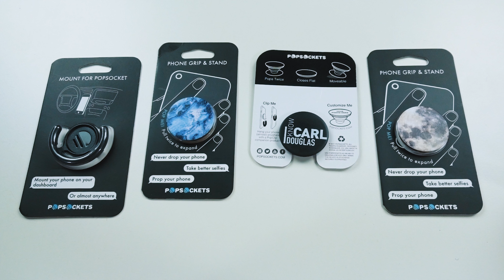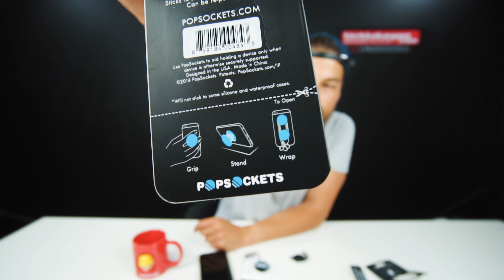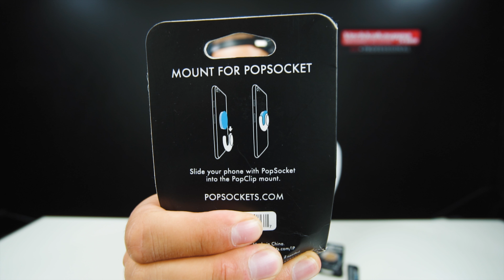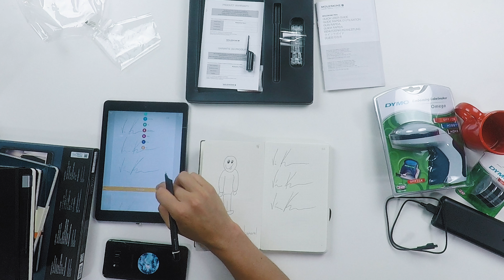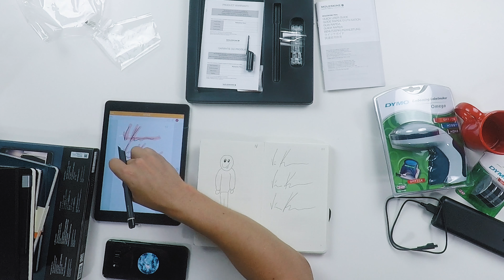Back To School & Work - VV Jakso 3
Tällä kertaa unboxataan arkea helpottavia tuotteita. :D Valitsin tuotteet hieman Back to school & Work -kulmalla. Mikä tuote sinulla kulkee aina messissä?